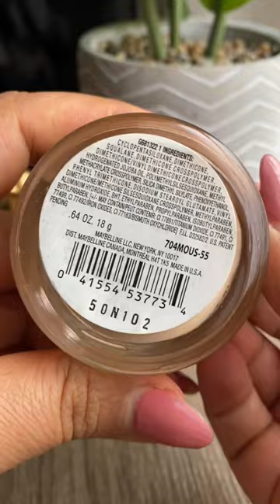Maybelline dream matte mousse foundation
ميبلين فونديشن مووس